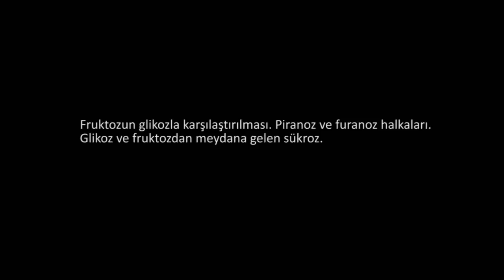Fruktozun Molekül Yapısı (Fen Bilimleri) (Biyoloji)